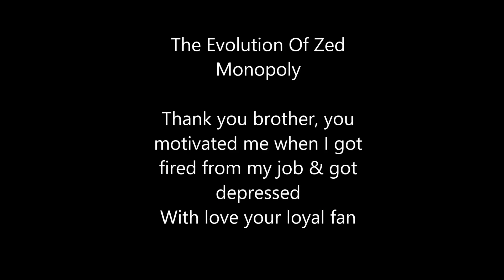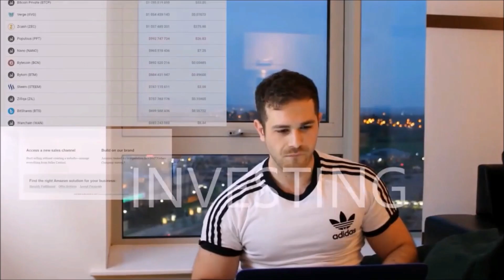Time To Start Existing and Not Just Living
The time for existence is now, life purpose , vision, goals, success is the algorithm. Motivational speech.